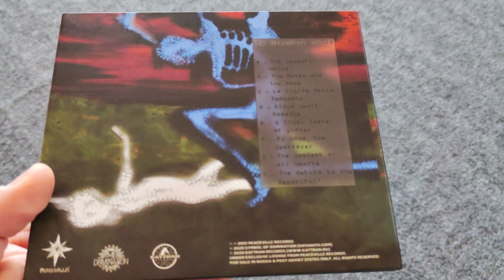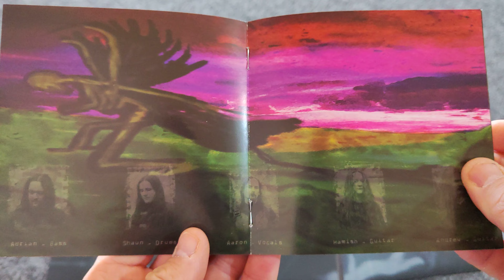Unpacking of The Dreadful Hours (Limited edition, Digifile)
Catalog ID:  SODP132 / KTTR CD 168
Label:  Symbol of Domination Prod.

Co-released with Kattran Records.
Licensed from Peaceville Records.